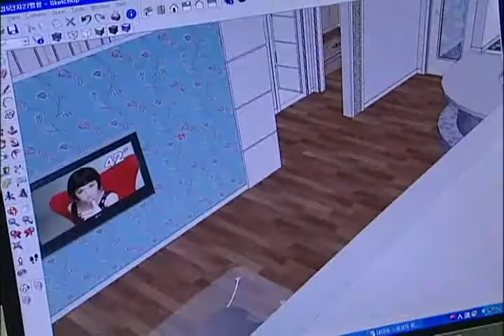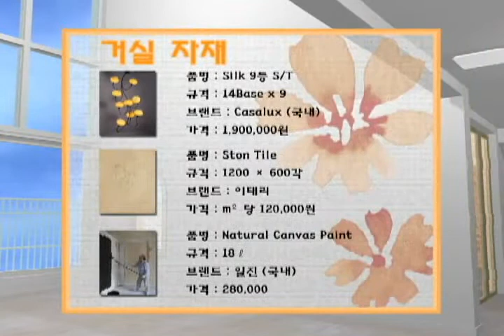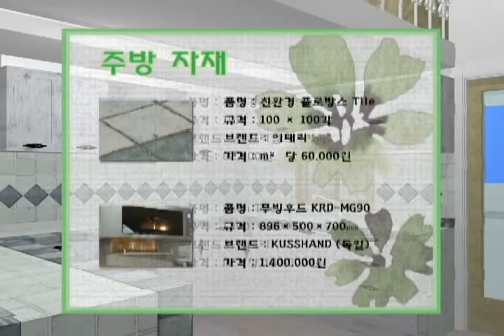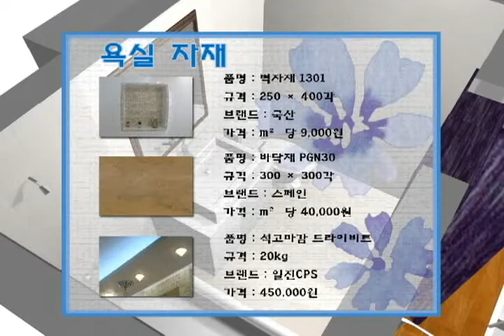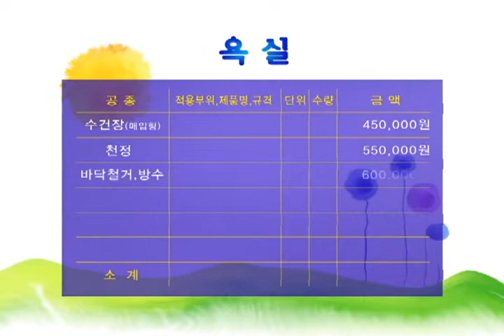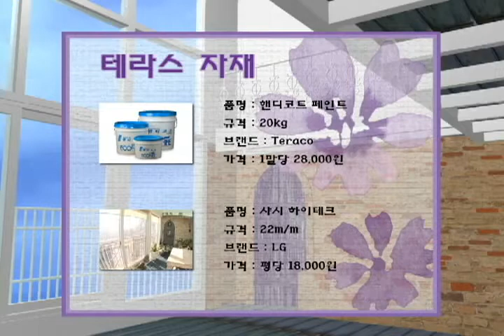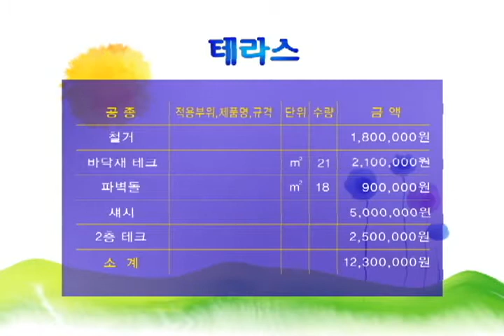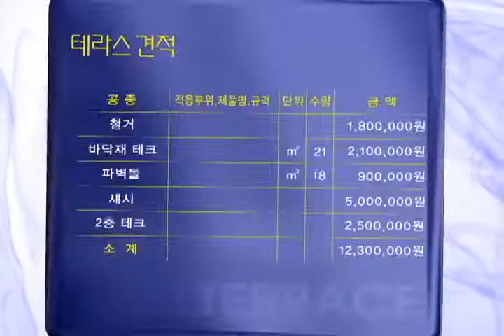한국인테리어방송 홈인테리어 그것이 알고싶다_프로방스와 클래식의 만남